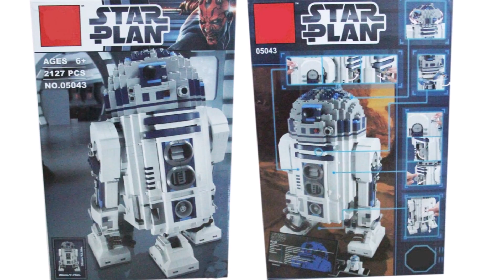7 Star Wars вещи из звездных войн с Алиэкспресс Aliexpress Toys R2D2 Дарт Вейдер BB8 Звездные войны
Товары Star Wars с Алиэкспресс Звездные войны Крутые вещи с Aliexpress Star Wars Toys  Подарки Самые лучшие Игрушки из Китая
1. Звездные войны Робот R2D2
3. Фигурка K-2SO Star Wars
4. 3D ночник Star Wars